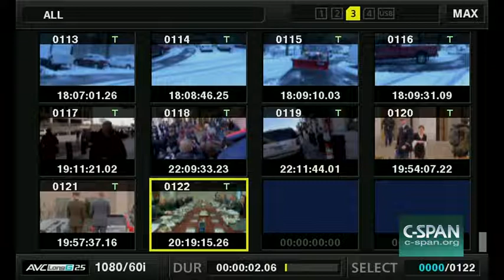Pentagon Leadership Meets Turkish Counterparts On Syria, Feb 22 2019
Acting Defense Secretary Patrick Shanahan and Joint Chiefs of Staff Chair General Joseph Dunford speak to reporters at a meeting at the Pentagon with their Turkish counterparts on next steps in Syria.